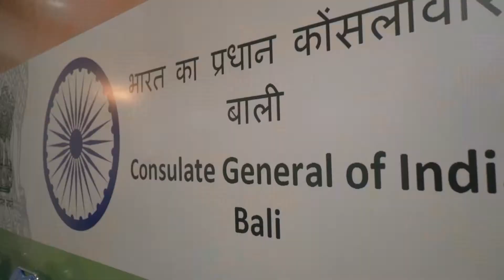Experience India - Sharing India with the World" || 11 December 2020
Highlights of our event “Experience India – Sharing India with the World” to promote and generate awareness about tourism, industry, handicrafts, textiles, hospitality and education sectors in India, organized on 11 December 2020 in the Consulate 🇮🇳🇮🇩